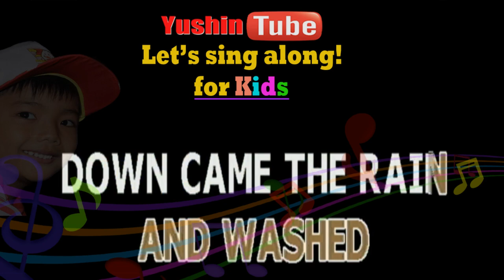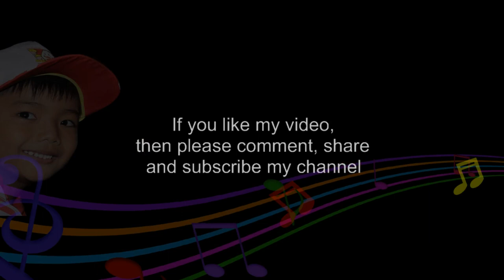ITSY BITSY SPIDER - CHILDREN SONG